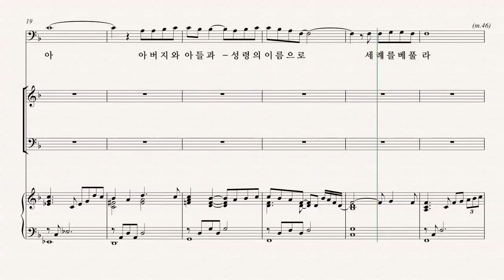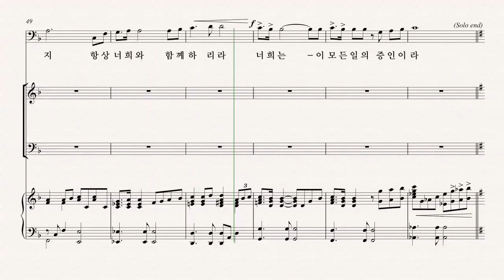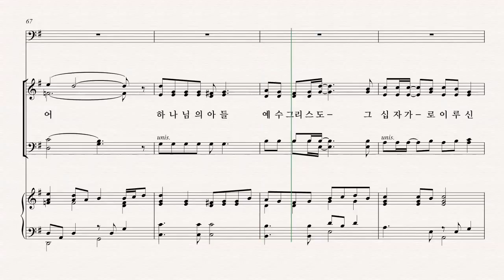[부활절 칸타타] 최지은 '그날' 07.우리가 증인이라 - A